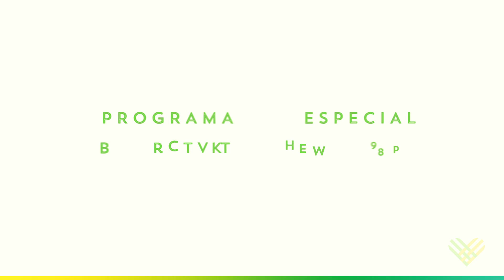Dia de Doar 2021 | IPPTV